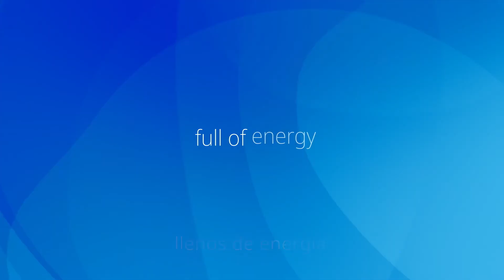Revelación de la Nueva Identidad "OpenAg" de UPL.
Estamos cambiando.
Estamos cambiando el juego con una nueva identidad.
Simbolizando crecimiento sostenible.
Siempre activos.
Siempre en movimiento.
Siempre evolucionando.
Energizados por una red abierta.
Una red de nuevas ideas, nuevas conexiones y nuevas posibilidades.
Nuestra identidad es vibrante.
Llenos de energía.
Llenos de color y emoción.
Di hola
Di hola a la nueva UPL.